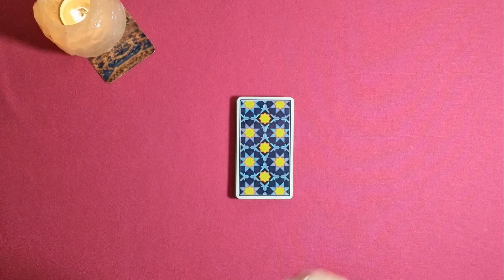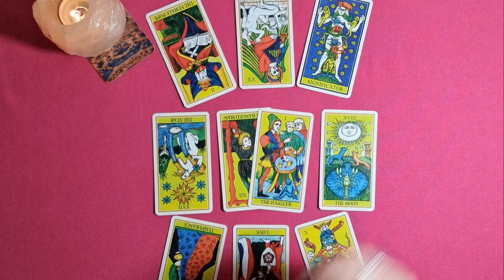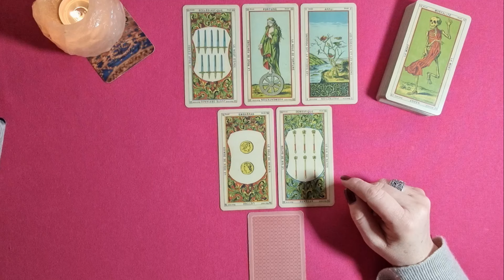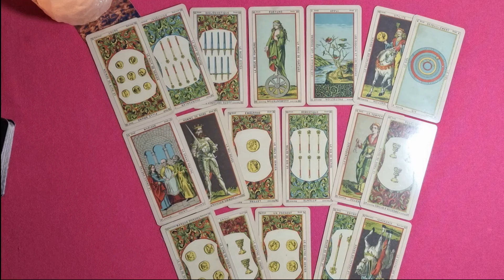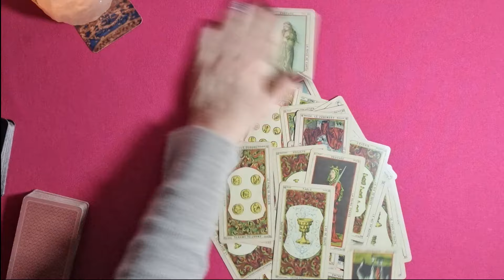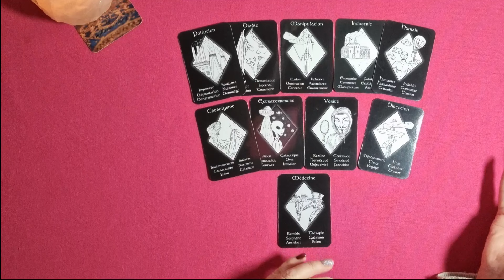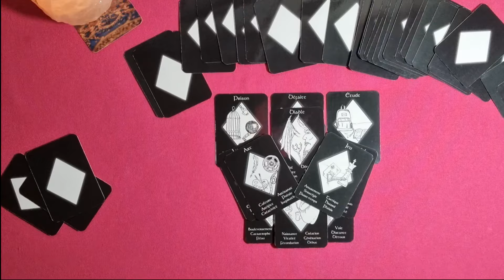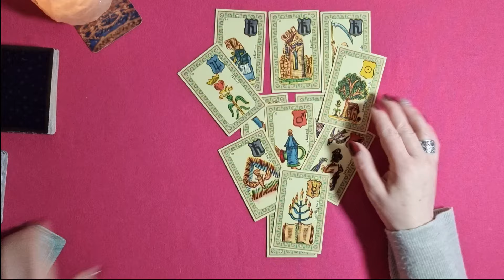NARUMI KUROSAKI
🔍 Le Tarot lève le voile sur l’énigmatique affaire Narumi Kurosaki : Où se trouve son corps ? 🔮 Plongez dans une lecture de tarot captivante pour explorer les mystères entourant la disparition de Narumi Kurosaki et tenter de découvrir où pourrait se trouver son corps. Les cartes révèlent des indices troublants, des secrets enfouis et des pistes cachées. Manipulations, dissimulation ou vérité oubliée ? Cette analyse spirituelle offre un éclairage inédit sur cette affaire dramatique et les lieux potentiels liés à cette énigme. 🌙 Mots-clés SEO : Tarot Narumi Kurosaki, corps disparu, enquête non résolue, révélations tarot, lecture intuitive, mystère criminel.

🚦MISE EN GARDE: Vous êtes responsables de ce que vous regardez et de l'impact que cela peut avoir sur votre état psychologique. Ce contenu peut mixer des éléments factuels et subjectifs et n'a pas pour objectif de se substituer à la police ou à la justice ni d'établir une certitude ou des faits avérés. Les tirages sont réalisés dans un espace temps donné dont les énergies sont en constant mouvement. De ce fait, certains tirages peuvent évoluer au fil du temps. Vous disposez de votre libre arbitre et vous êtes cordialement invités à en faire usage. Cela étant spécifié, je vous souhaite un bon visionnage. @millioncoaching.

Pour soutenir mon travail, vous pouvez acheter des superthanks 🙏

Les Oracles que j'utilise:
💫Paul Huson
💫Oracle "Politiquement incorrect" Pandora Hearts
💫Oracle de Belline
💫Le petit oracle victorien
💫Tarot "Le livre de Toth" Etteilla
Mes oracles:
🧭Oracle Orientis
🌻Oracle Tournesol: